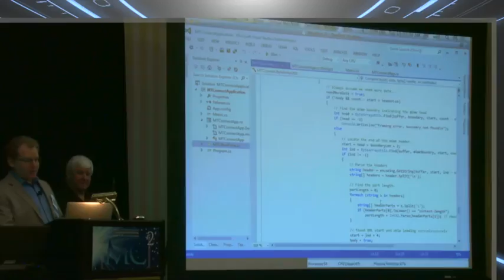See the Future of Manufacturing at the [MC]2 Conference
April 28-30, 2014 - Chicago, Illinois
McCormick Place